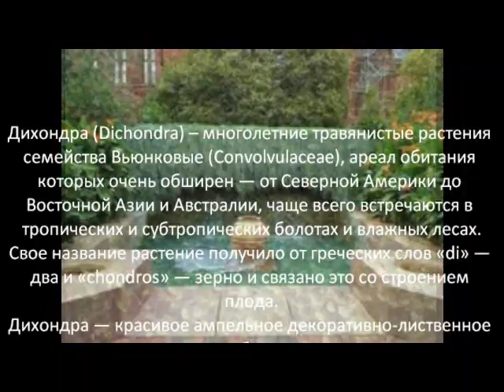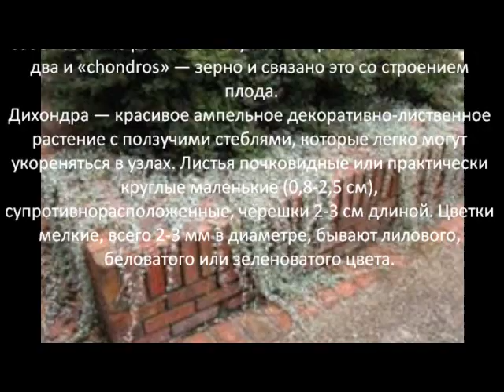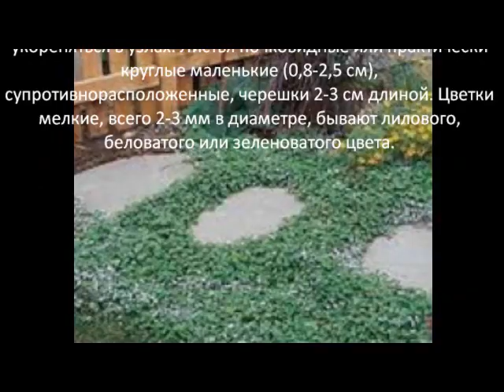Дихондра Dichondra -- многолетние травянистые растения